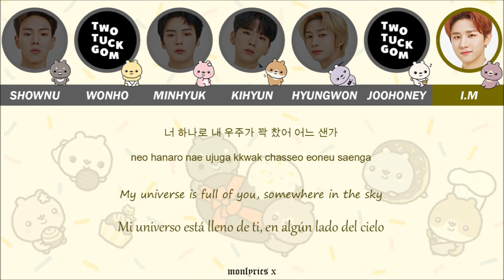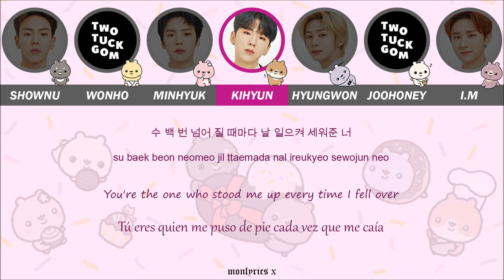MONSTA X (몬스타엑스) - Here We Are (With TTG 몬스타엑스의 투턱베베와의 하루 OST) (Color Coded Han/Rom/Eng/Esp Lyrics)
- Color Coded:
• Shownu - red/rojo
• Wonho - he has no lines/no tiene líneas
• Minhyuk - magenta
• Kihyun - pink/rosa
• Hyungwon - blue/azul
• Joohoney - he has no lines/no tiene líneas
• I.M - yellow/amarillo

- Info:
• Artist: MONSTA X (몬스타엑스)
• Song: Here We Are (With TTG)
• OST: 몬스타엑스의 투턱베베와의 하루 OST
• Company: Starship Entertainment

- CREDITS:
• Korean: Naver